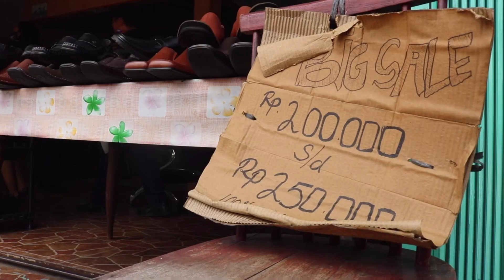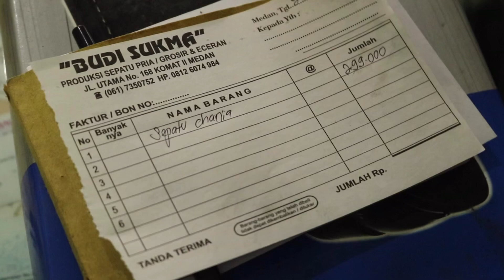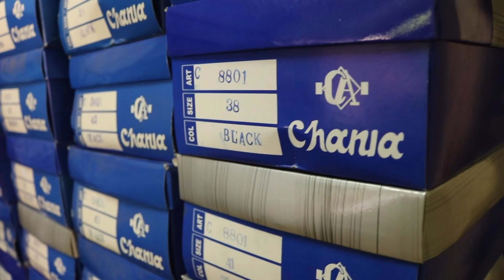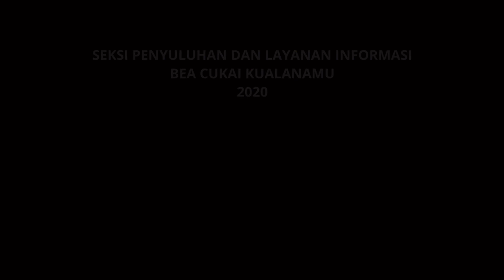IKM & UKM go to EKSPOR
Bea Cukai Kualanamu mengasistensi UKM, kali ini kepada salah satu rumah produksi sepatu bermerek CHANIA di Medan, Sumatera Utara.

Kunjungan ini mengedukasi pelaku usaha untuk mengenal dunia eksportasi dan strategi masuk ke pasar internasional. Strategi seperti memanfaatkan berbagai kemudahan dari pemerintah.

Alamat Toko Chania
Jl. Utama No.168 Medan
Sebelah SMU Muhammadiyah Medan